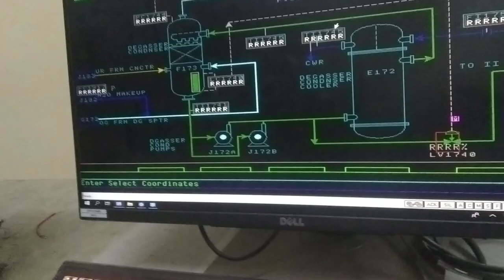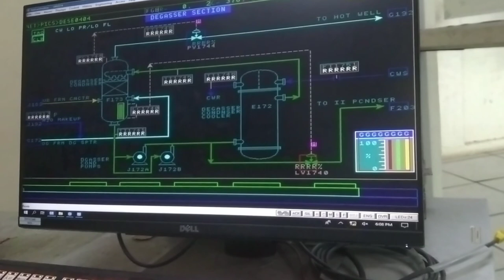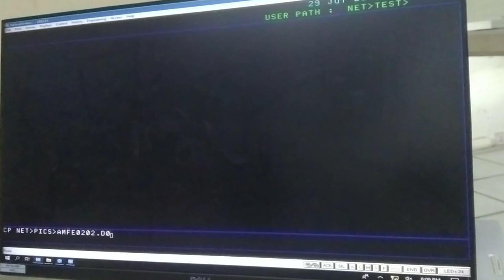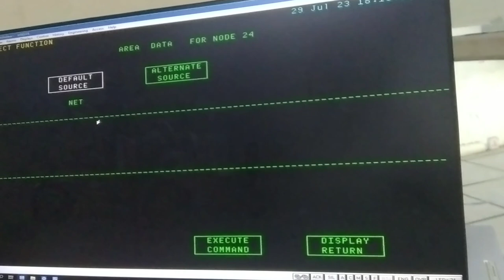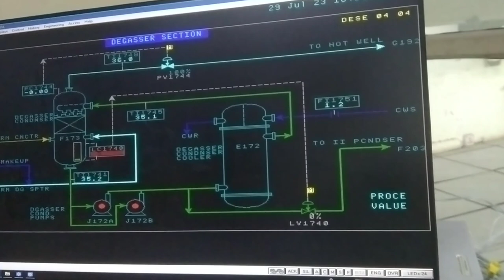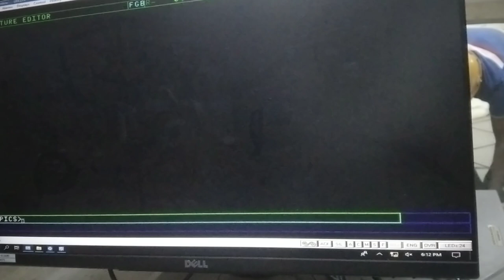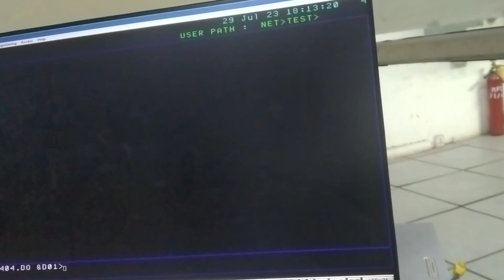picture editor Honeywell Dcs native window tps